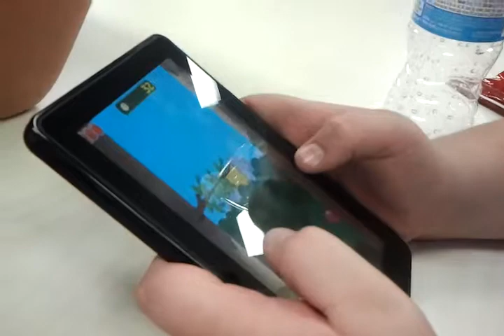SAY HI TO YOUTUBE!!!!!!!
I was at a school party in the cafeteria. Decided to fool around, maybe film some of it.